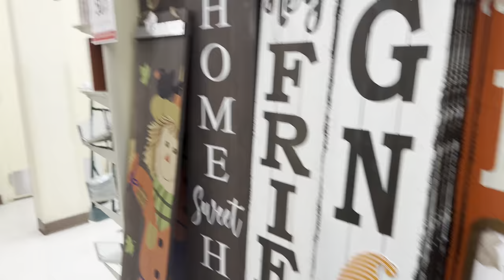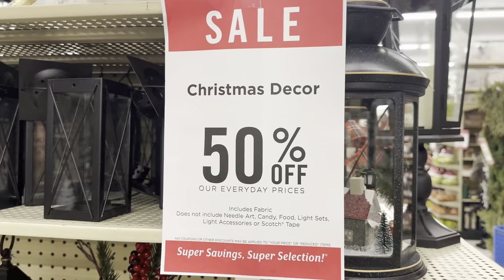VLOGMAS DAY 2 | Hobby Lobby Christmas shopping 🎅🏼